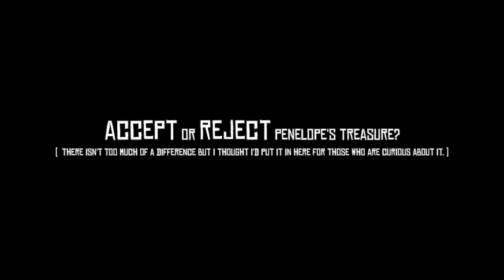What Penelope Has To Say About The Girl In The Outhouse (Her Cousin) Red Dead Redemption 2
Ever wonder if Penelope Braithwaite has anything to say about her cousin in the outhouse?  Ponder no more, there is a little bit of unique dialogue that is uncovered here.  Sadly there still isn’t a way to free her cousin.

Still wondering about what the numbers mean, there's got to be a meaning ... right?

Help Mary VS Don’t Help Mary VS Decline Date VS Accept Date (Fatherhood & Other Dreams II -

We begin our journey with “Evil” Arthur Morgan and the Van der Linde gang after a robbery goes horribly wrong causing them to have to flee from the western town of Blackwater with federal agents and the best hunters eager to collect the bounty on their heads.  The gang must rob, steal and fight their way across the heartland of America in order to survive, but as each day passes dissension within the ranks begin to tear them apart.  Our protagonist will eventually have to make a choice between his own ideals and his loyalty to the gang who raised him.  Will he choose the path of least resistance or strike a fatal blow?
Red Dead Redemption 2 is an upcoming Western-themed action-adventure video game developed and published by Rockstar Games. It is scheduled to be released for PlayStation 4 and Xbox One on October 26, 2018. The game is a prequel to the 2010 game Red Dead Redemption, and will be the third entry in the Red Dead series. Set in 1899, it follows the story of outlaw Arthur Morgan, a member of the Dutch Van der Linde gang.
[ Red Dead Redemption 2 - Penelope Braithwaite & Beau Gray - Penelope Talks About Cousin ( Girl In The Outhouse ) ]